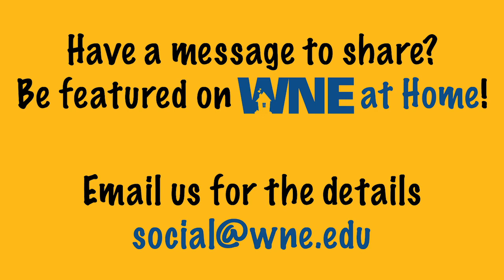WNE at Home w/Jen!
The spring season may have come to an abrupt end for our athletes, but Jen is keeping busy at home!